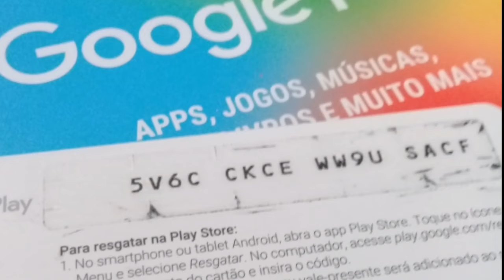Fotos ALEARORIAS do meu zell :^